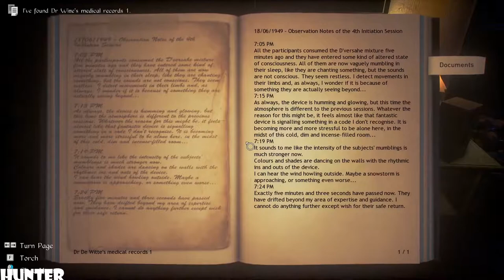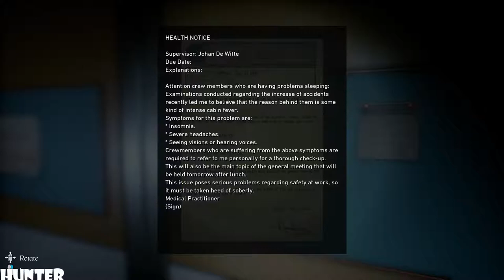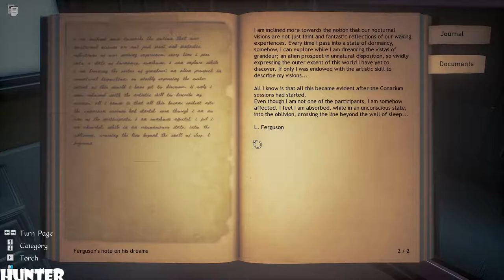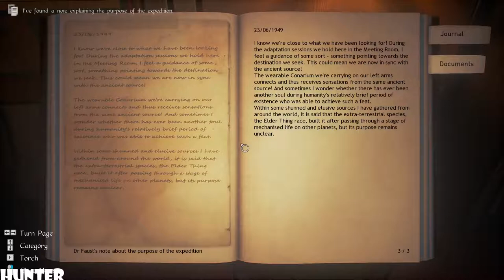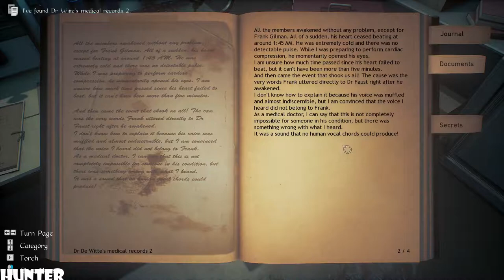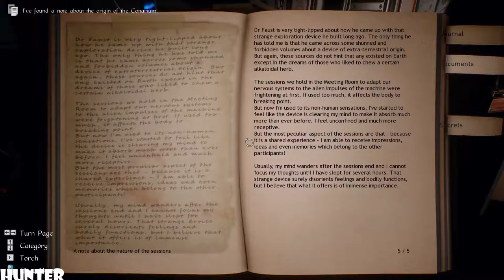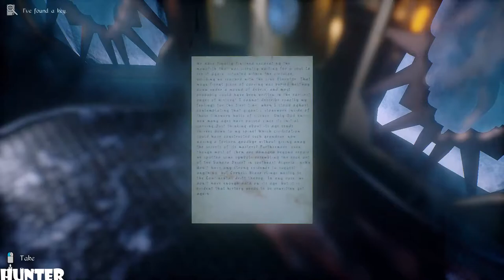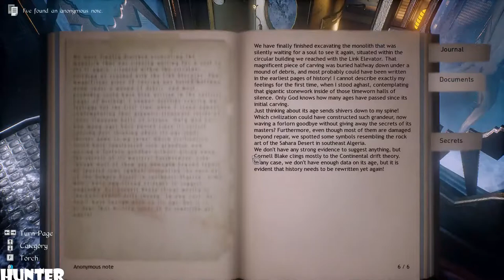Conarium Gameplay RX 580 & INTEL I7 7700K (1080p60FPS) FIRST LOOK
Conarium is a chilling Lovecraftian game, which follows a gripping story involving four scientists and their endeavor to challenge what we normally consider to be the ‘absolute’ limits of nature. Inspired by H.P. Lovecraft’s novella "At the Mountains of Madness", but largely set after the original story.